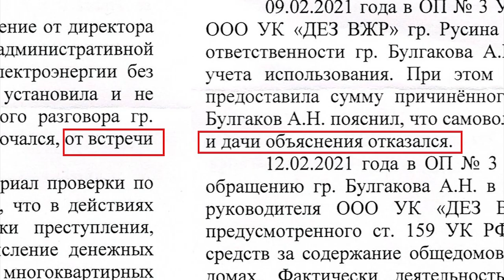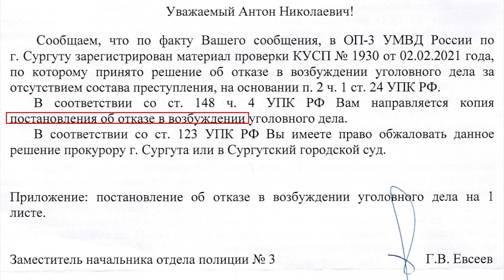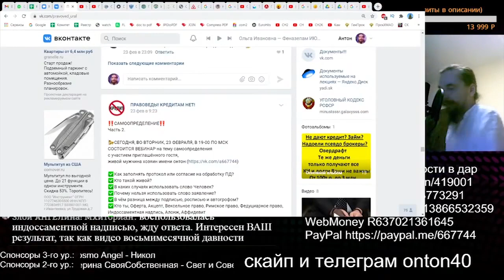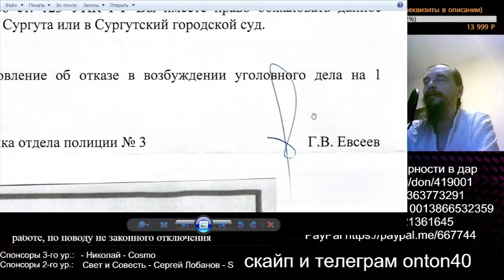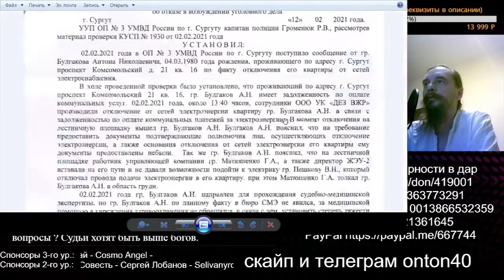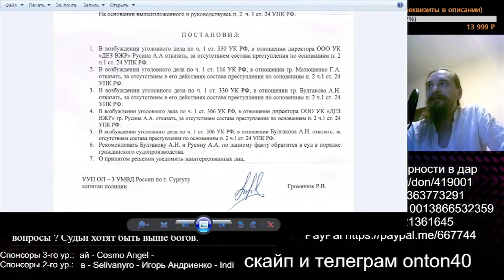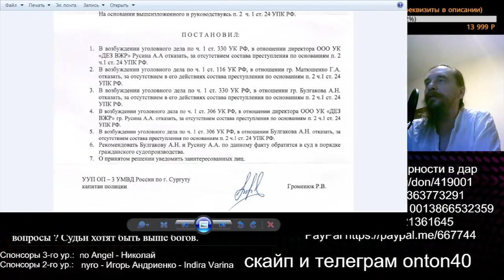В СУРГУТЕ ВСЁ СПОКОЙНО 2021.03.05 Сургут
очередной отказной материал от УМВД России по г. Сургут от ГРОМЕНЮК РОДИОН ВИКТОРОВИЧ и ЕВСЕЕВ ГЕННАДИЙ ВЯЧЕСЛАВОВИЧ

на ты или на вы?

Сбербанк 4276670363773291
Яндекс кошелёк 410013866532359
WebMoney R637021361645